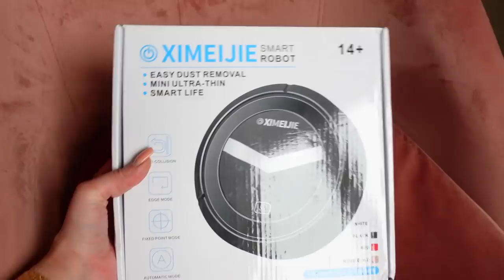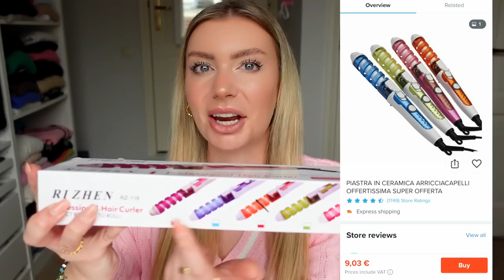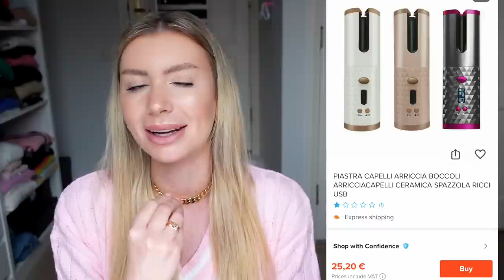WISH: PREZZI TROPPO BASSI PER ESSERE VERI??? PROVIAMO PRODOTTI ELETTRONICI!!!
Ad